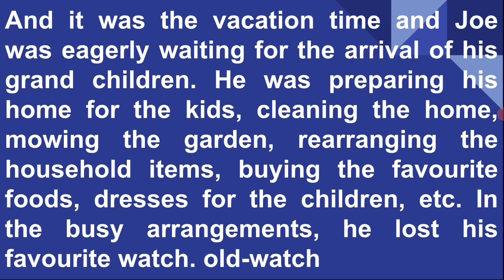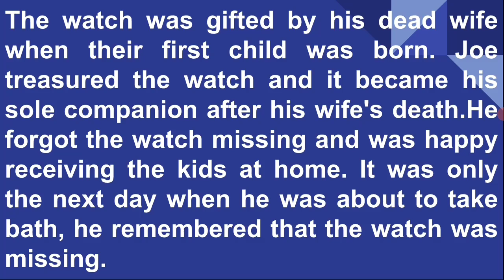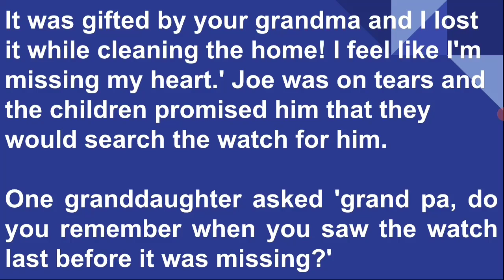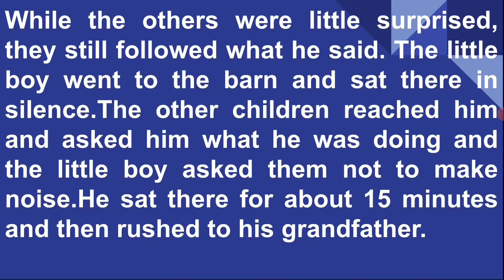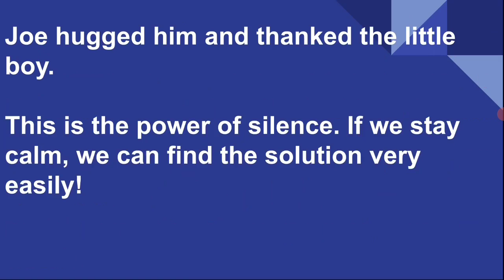Learn English Thorough Story 👉The Power of Silence | English Listening Practice | Short Story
👉Learn English through Story-- The Power of Silence, English listening practice

👉Reading  and listening story is one of the best effective ways to learn english.Stories directly help to learn alot of 'vocabularies'. It is also one of the best resources of sentence structures.